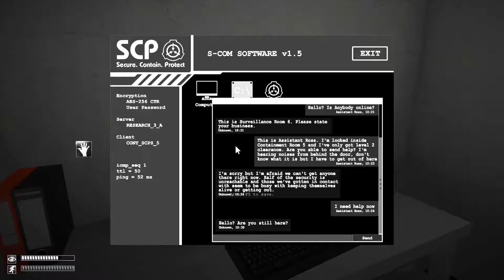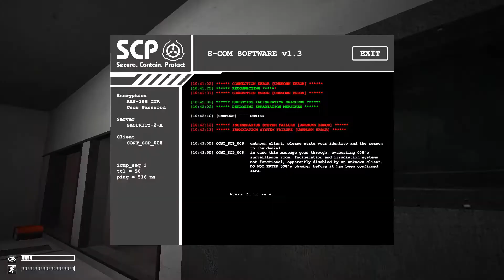SCP Containment Breach (v1.3.8) - Euclid Gameplay 01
Random Euclid playthrough, not intended to be a speedrun or anything remotely fast. Just having fun.